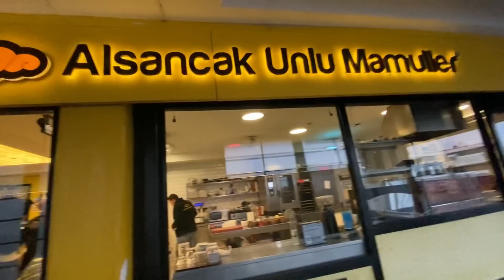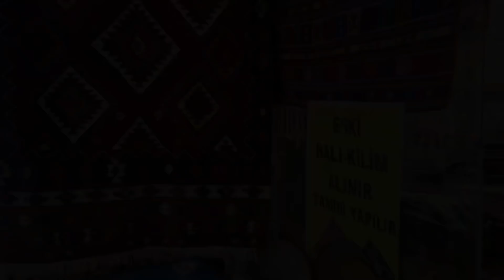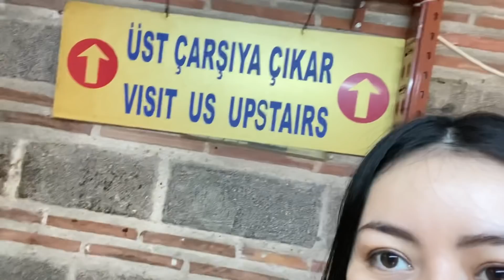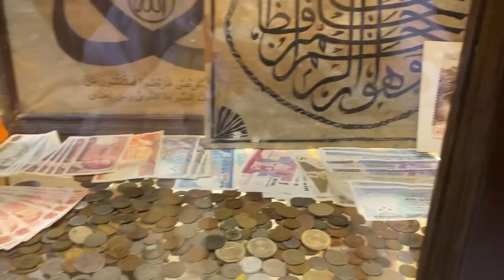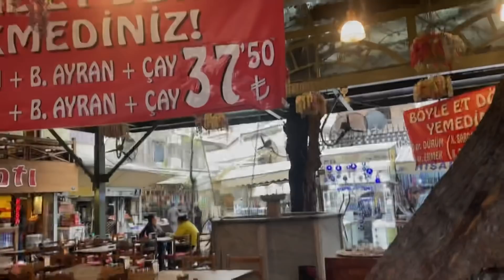😬ME FUÍ A ESTE LUGAR POR PRIMERA VEZ 🇹🇷